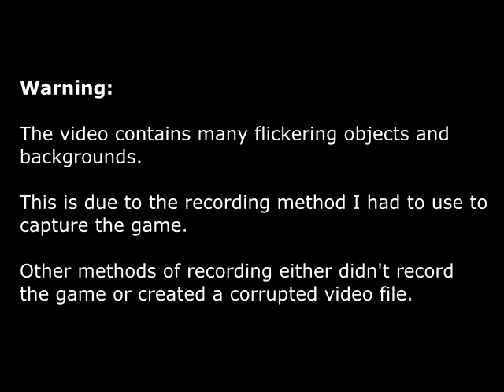Croc 2 - Ep.14 - The Last Two Wheels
The Dantinis have stolen the wheels of the cave Gobbos' race car. Two of them, were hidden in the mines...